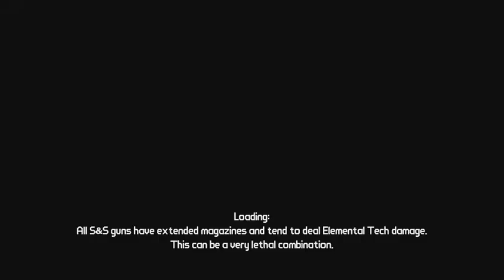Biscuit Boy Plays: Borderlands Part 2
I'm playing though Borderlands 1 lets hope this time I can get though all of it! and maybe some friends will join in -- Watch live